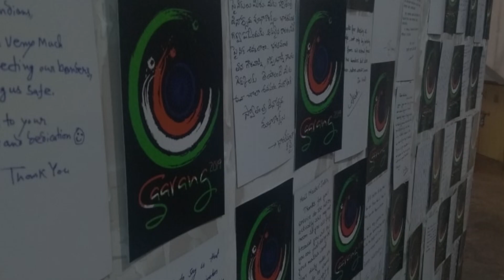Independence Day 2018 || Saarang 2019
This August 15th, we acknowledge the efforts of the unsung heroes in our armed forces whom we will never truly be able to repay. Happy Independence day!

Video footage courtesy- National Geographic